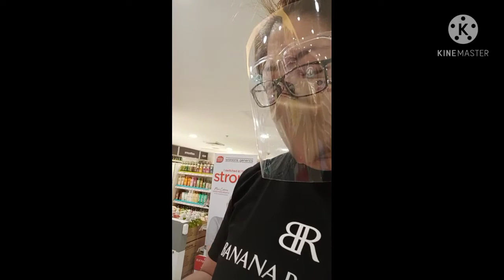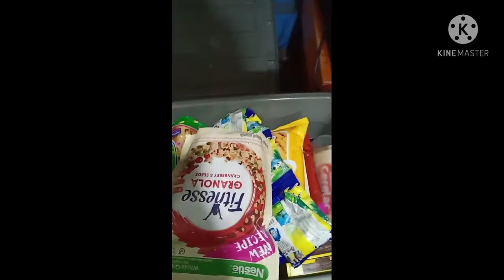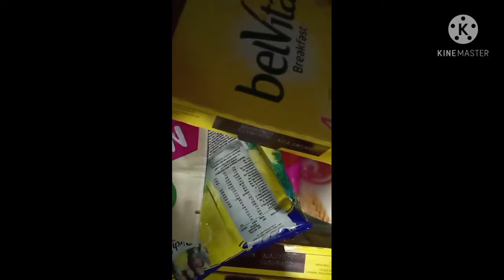Lunch time pero, nag Grocery na din :D ( 2 in 1 ika nga nila.....)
Hello mga tropa ! Lunch time na! naisipan na din mag grocery muna para isang babaan na lang hehehe :D pagka galing sa Rustan's (market place ) bumili ng lunch sa may jolly jeep dito sa may likod ng building namin, masasarap yung mga tinda nila dun saka affordable din yung mga prices, tamang tama sa mga nag oopisina na hindi masyadong mahilig sa fast food. thank you for watching!